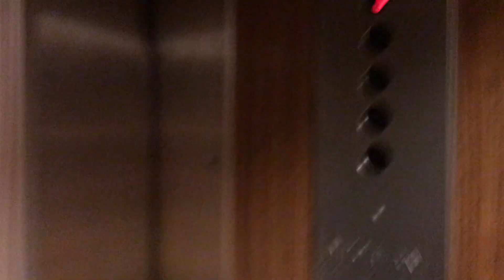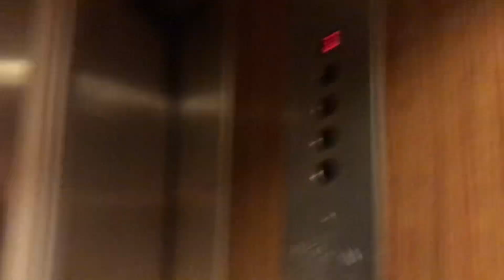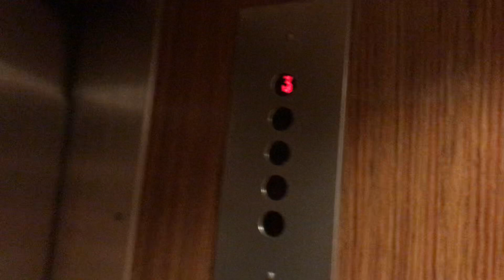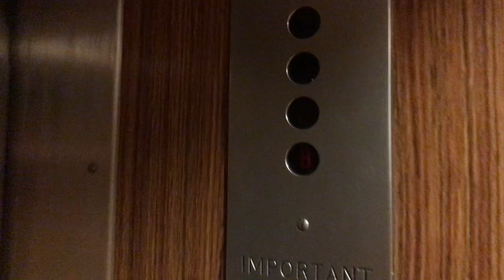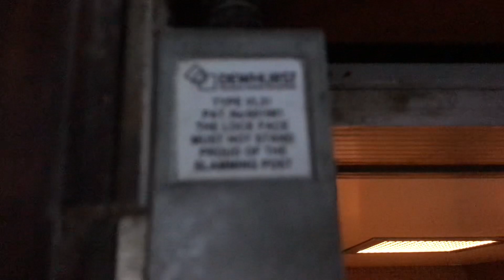Awesome old swing door lift @ Delmont Hotel in Scarborough